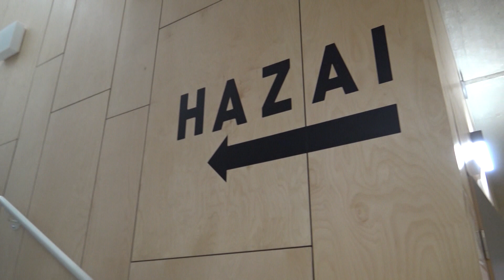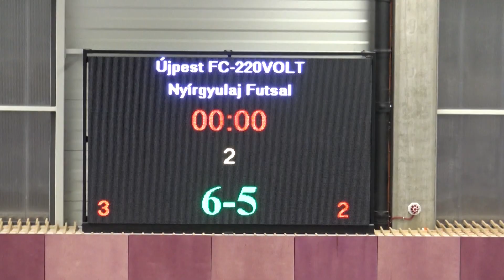Újpest FC-220Volt - Nyírgyulaj Futsal | 6-5 | Férfi Futsal NB I | 4. forduló | MLSZTV